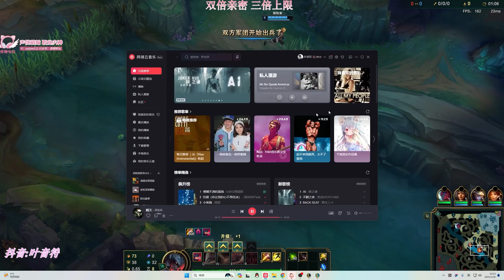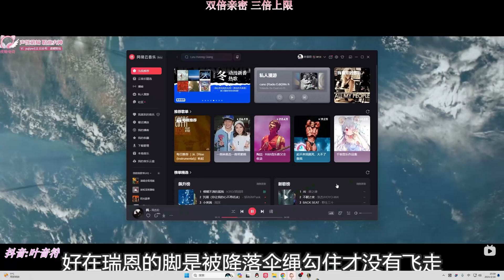【國服第一皇子 叶音符】劍魔打野 英雄數值的美！上路只要劣勢就不能去 否則整把遊戲就要沒！(vs 雷葛爾 Rengar) - S14 Aatrox Jungle